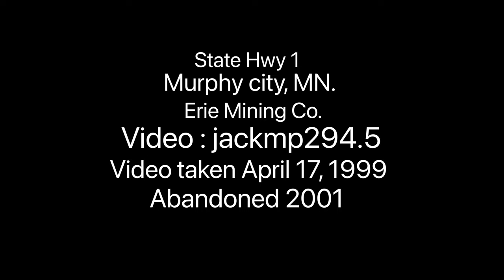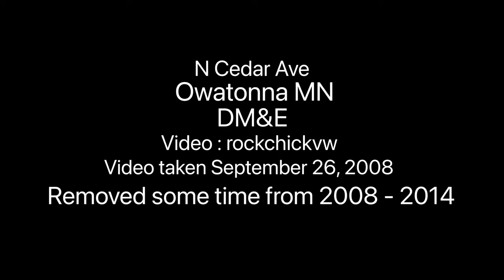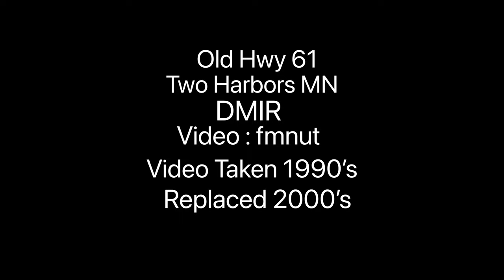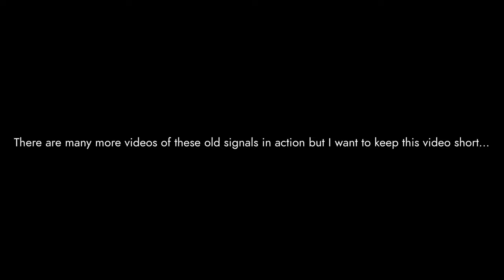A Tribute To Minnesota’s Griswold Rotating Banners.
A tribute to MN’s Griswold Rotating Banners.

I went to Hibbing to check on the Griswolds and found out they got replaced just a few days ago in April.

The last Griswold is a Raco rotating banner on 45th 1/2 Ave North in Robbinsdale MN